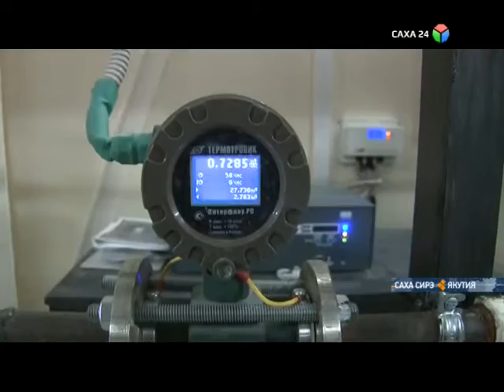Реализация программы по переселению из ветхого жилья в Якутии заслуживает позитивной оценки